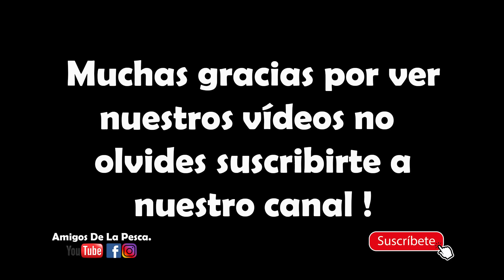Conociendo por primera vez una isla construida para pescadores en el Río orinoco .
7 Rios Campp
Alvaro Novoa : Operador turistico

Para conocer toda la información sobre nuestros mejores  sitios de pesca, las técnicas que usamos , carnadas y equipo de pesca como señuelos, cañas, anzuelos y mucho mas  puedes visitarnos en:

Amigosdelapesca.info

Amigos De La Pesca Tienda Oficial : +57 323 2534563

No se olviden de seguirnos en Facebook como :

 / amigos-de-la.  .

También puedes seguirnos en Instagram como :

 / amigosdelap  .